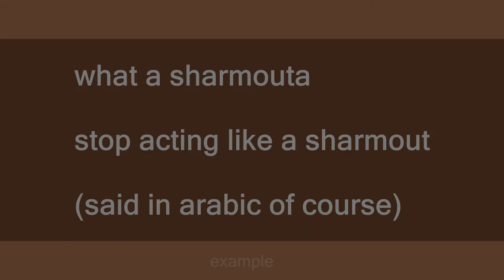sharmouta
Slang flashcards: